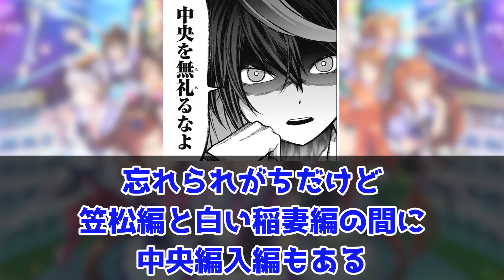ネタバレ注意『劇場版ウマ娘のオグリキャップを見てある事実に気づいてしまった人たち』に対するみんなの反応集 まとめ ウマ娘プリティーダービー レイミン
劇場版ウマ娘でちょい役で出てたオグリキャップに対するみんなの反応集 まとめ ウマ娘プリティーダービー レイミン ぱかライブ ノーリーズン ナリタタイシン ミラ子

2024年2月25日、UC1達成！
2023年12月25日世界初UD8達成！UD8トプロ
2023年8月31日にチームランクUD達成！
2023年7月7日に世界初UE9達成！
2023年5月に初代96傑入りし(20位)EXステージも勝利しました！
2022年4月にUFランク達成し、8/27世界初のUEランク達成できました！
12/24には世界初のチームランクUEも達成(アオハルアプデ前に到達した唯一のトレーナー)できたので、これからは更新育成をがんばります
2周目なのでチャンミ育成はゆるくがんばっています